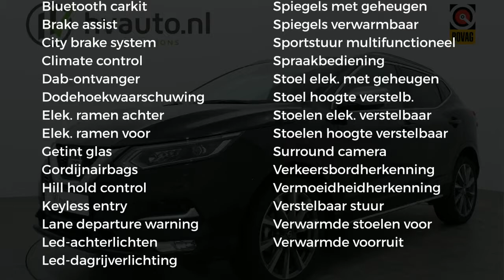Nissan QASHQAI 1.3 DIG-T 160PK TEKNA + DYNAMIC DCT | Panoramadak | Nappa leder